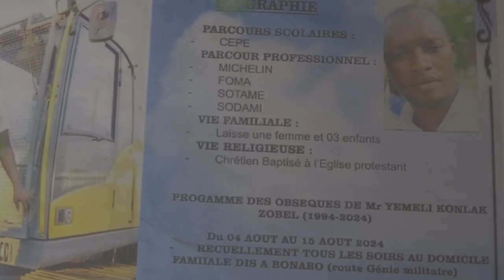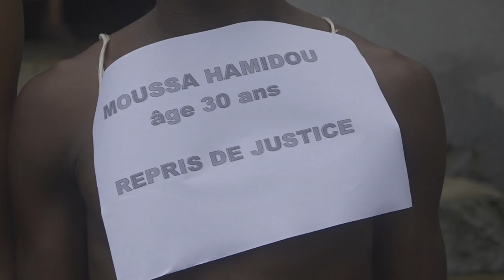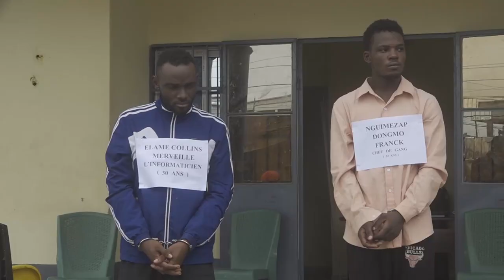CINQ MALFRATS AUX ARRETS A DOUALA